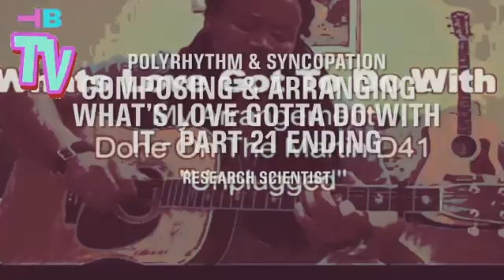Omniscient/Omnipotent/Omnipresent/Targeted Individual/Gangstalking PT3762 Composing, Arranging Music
OMNISCIENT, OMNIPOTENT, OMNIPRESENT; SCIENCE; IDEALISM, MATERIALISM, DUALISM, MONISM, NON-DUALITY, SOLIPSISM, TARGETED INDIVIDUALS, GANG-STALKING, CHOSEN ONES; CROSSDISCIPLINARY, MULTIDISCIPLINARY, TRANSDISCIPLINARY, INTERDISCIPLINARY ANALYSIS ~  PART 3762 (MMMDCCLXII) COMPOSING & ARRANGING MUSIC - MUSIC-THEORY
🐈‍⬛TRANSCENDENTAL AMBASSADOR! 🐈‍⬛